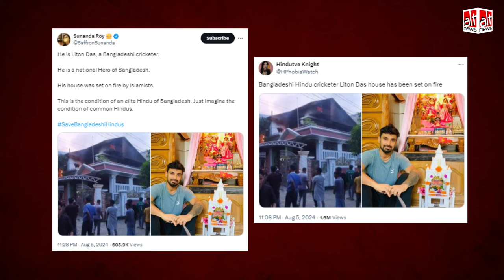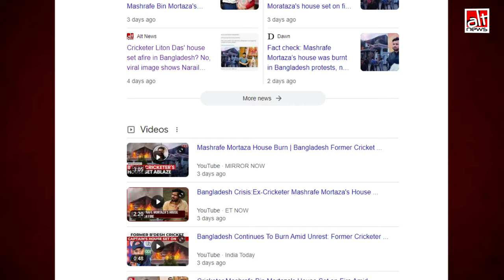पूर्व क्रिकेटर मशरफे मुर्तजा के घर में लगी आग की तस्वीर हिन्दू क्रिकेटर के घर की बताई गई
सोशल मीडिया पर एक तस्वीर शेयर करते हुए दावा किया जा रहा है कि Bangladesh में तख्तापलट के बाद दंगाइयों ने हिन्दू Cricketer Liton Das के घर में आग लगा दी. ऑल्ट न्यूज़ ने पाया कि ये तस्वीर पूर्व क्रिकेटर Mashrafe Mortaza के घर की है. देखिये